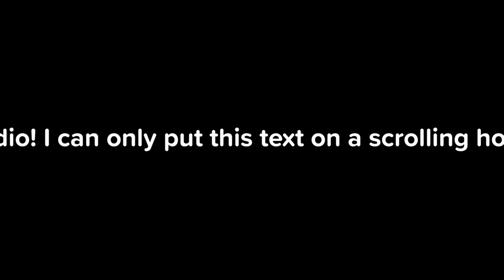How to beat Vortex the BTD6 Boss on Any Map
Watch Me Live: Twitch.tv/skytr1p

I did one of the most recent boss events and destroyed the new btd6 boss, and you can too by following these simple steps